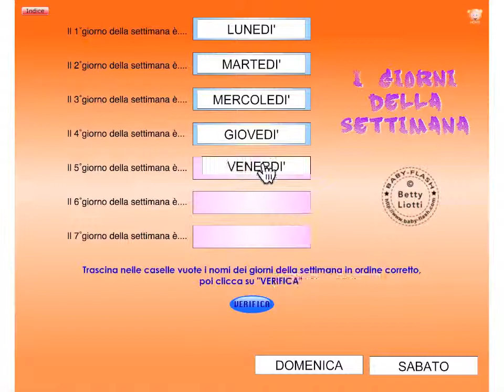Esercizi vari10 ( i giorni della settimana)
Esercizi didattici interattivi vari
Link di riferimento: